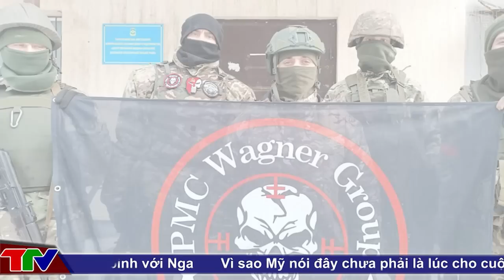Nga dồn hơn 100.000 quân, tìm cách chọc thủng phòng thủ của ukraine